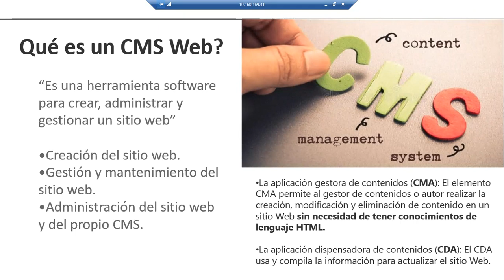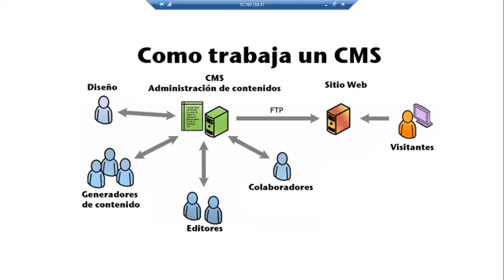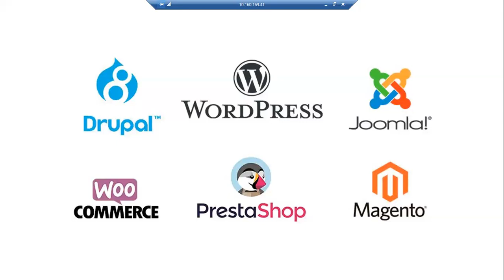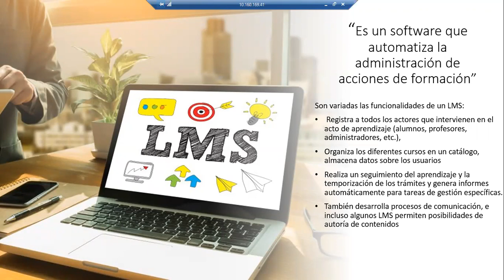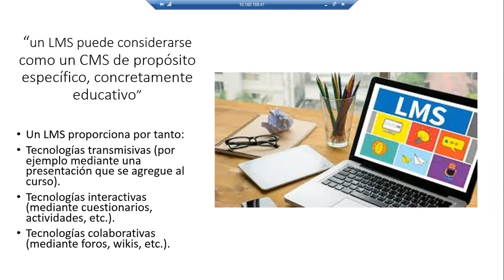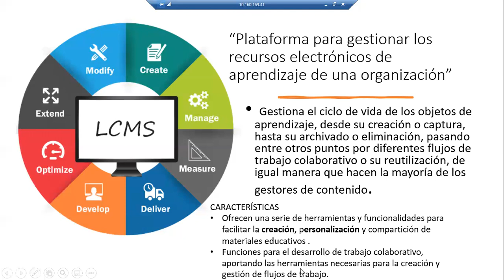Introducción CMS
Intranet: En este video veremos la diferencia entre un CMS, LCMS y LMS